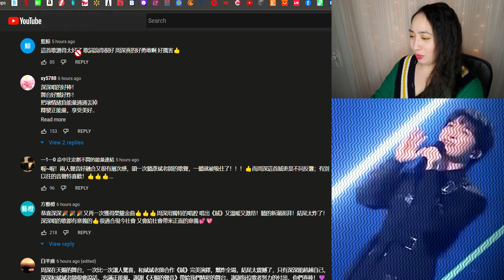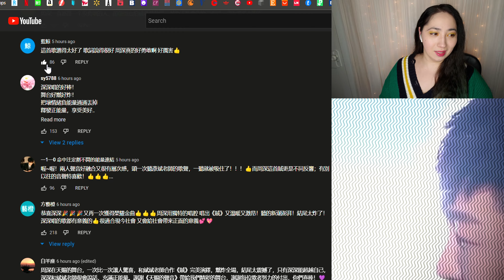周深 𝐙𝐡𝐨𝐮 𝐒𝐡𝐞𝐧 胡彦斌 𝐓𝐢𝐠𝐞𝐫 𝐇𝐮《贼》| 𝐄𝐨𝐧𝐧𝐢 𝐇𝐞𝐚𝐫𝐭𝐬 𝐇𝐮𝐧𝐚𝐧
0:00 - Intro
2:07 - Reaction
6:28 - Review
8:19 - Checking Comments
9:53 - Final Thoughts

MacLeod's description:

Genre: Jazz
82 BPM (Andante - Medium Speed)